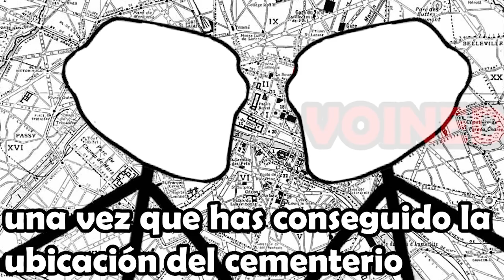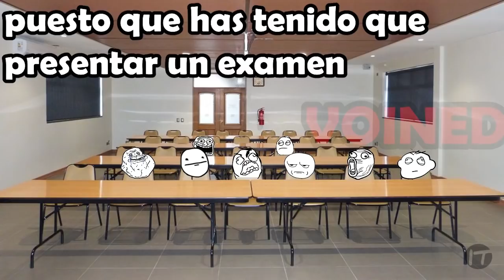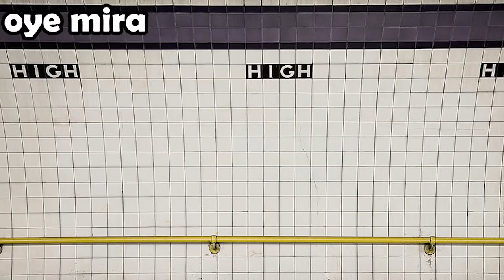ESO NO ES UNA BOLSA!! / VOIDMEMES 34 / VOINED